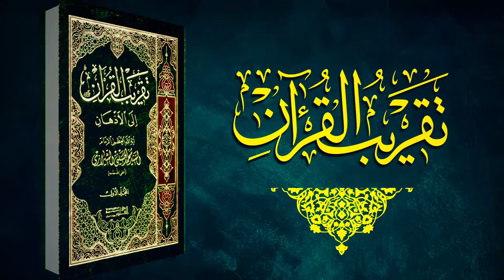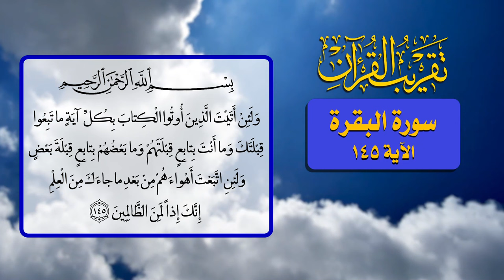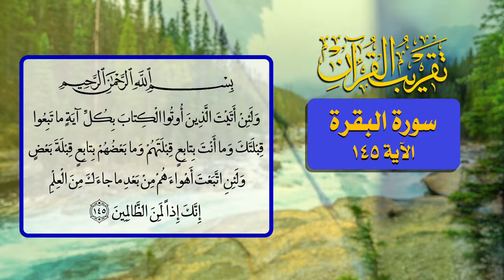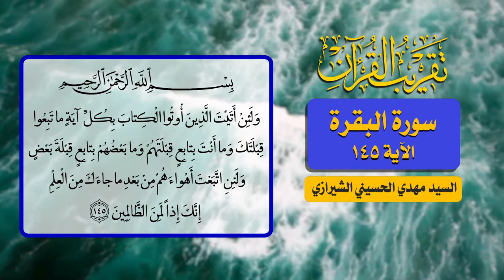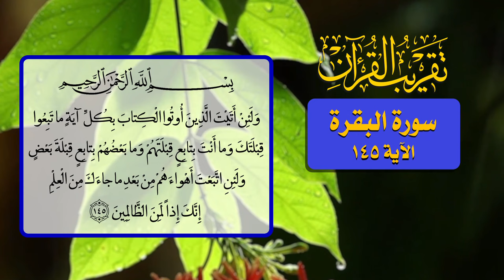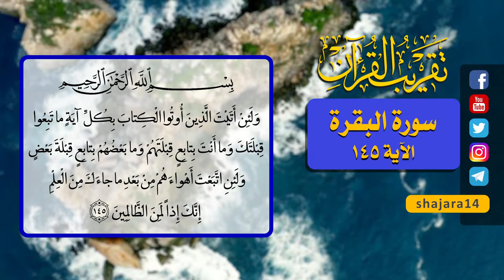77- تقريب القرآن - سورة البقرة الآية 145 - السيد مهدي الحسيني الشيرازي